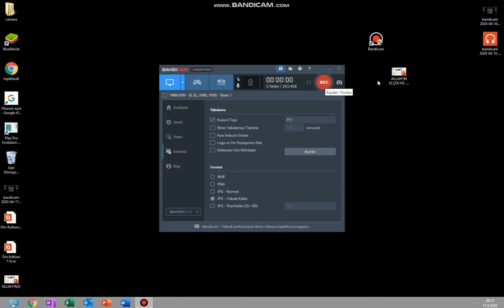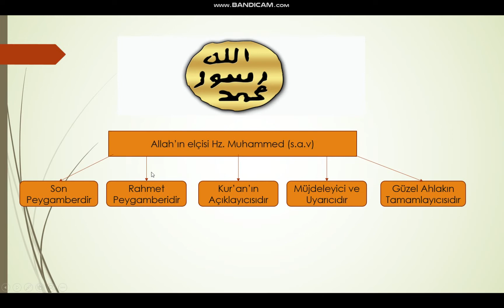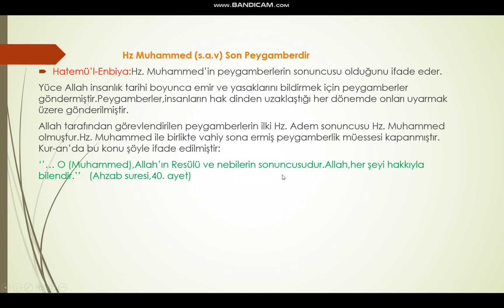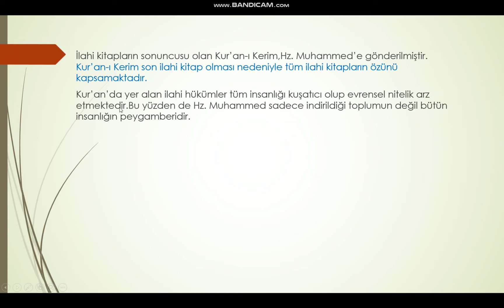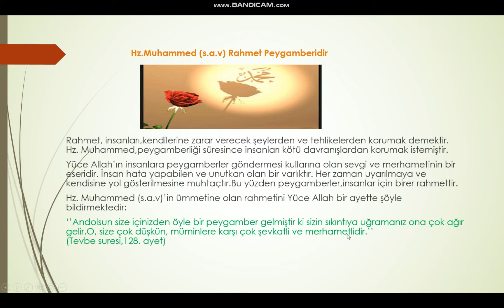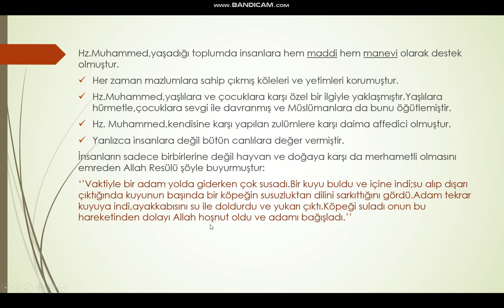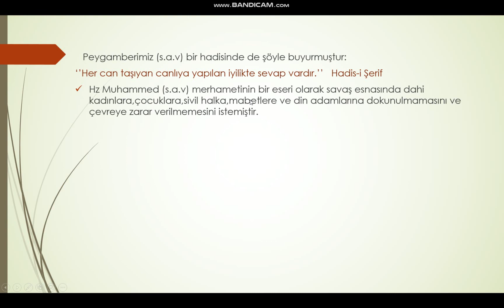18.04.2020 - 7. Sınıf - DKAB - Allah'ın Elçisi Hz Muhammed Sav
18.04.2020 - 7. Sınıf - DKAB - Allah'ın Elçisi Hz Muhammed Sav